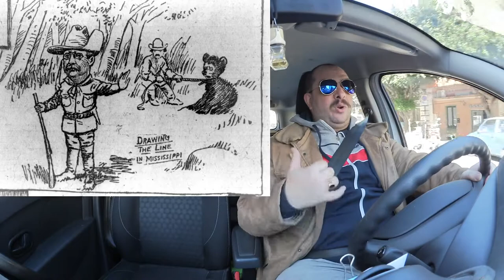Gli orsacchiotti di peluche - DdVotr 151